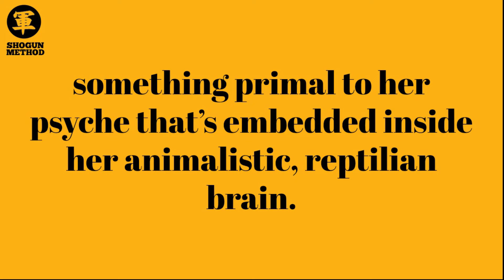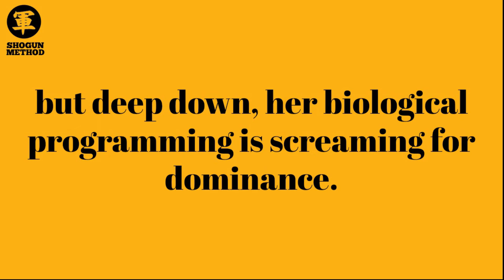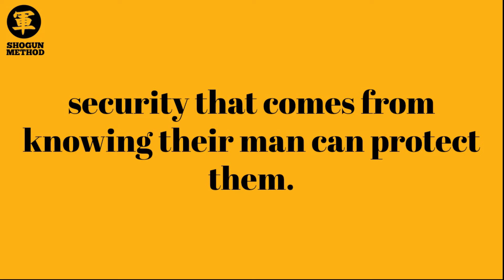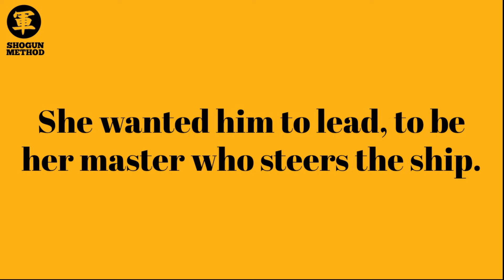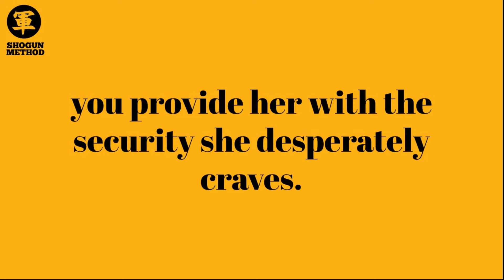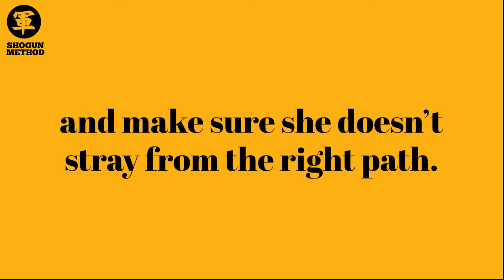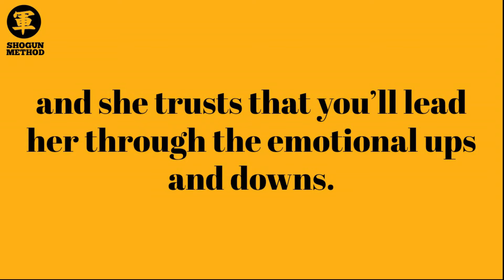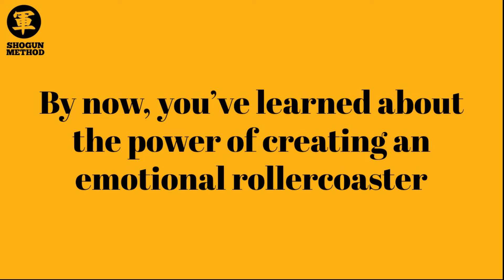Female Submission (Why Women *Secretly* Desire Male Dominance)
More ▼▼▼

Unlock the ultimate formula for effortless attraction—

Shogun Method community (closed, mostly)

IRAE Model "Stages of Love" digital book (free)

Ever feel like you're doing everything to make her happy, but she's still distant and cold? You're not alone. In this video, we’re diving deep into the psyche of female submission and why women secretly desire male dominance—something embedded in her biology. Society may tell you to be the "nice guy," but it’s the man who commands respect and control who ignites her true desire.

Discover how to establish a Strong Masculine Frame, the foundation of true attraction, and tap into Shogun Method’s powerful mind control tactics, including Fractionation. Learn why emotional highs and lows can create a powerful, addictive bond, and how to leverage these techniques for dominance in your relationships.

Ready to unlock her subconscious desire for male dominance? Click the link below to dive deeper into Shogun Method with the Online Masterclass: